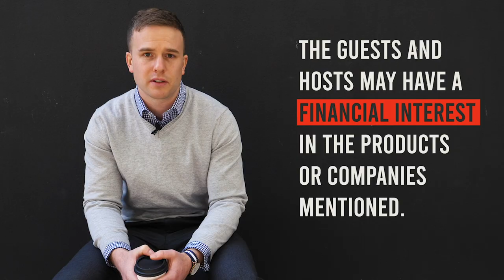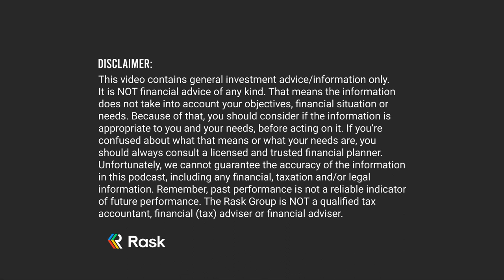Catapult Group International Ltd (ASX: CAT), Australian Investors Podcast w/ Strawman's Andrew Page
In this week's Australian Investors Podcast, we're talking Catapult Group International Ltd (ASX: CAT).

Andrew Page is a private investor and the founder of Strawman.com, Australia's premier investment platform for private investors to share their ASX share research and insights on companies.

Andrew joins Owen Raszkiewicz on this week's episode of The Australian Investors Podcast to talk about Strawman and sporting software technology company Catapult Group International Ltd.

Please enjoy this episode of The Australian Investors Podcast with Andrew Page, private investor.

Get access to Owen’s free research reports, investing courses & hear first about new podcasts and promotions